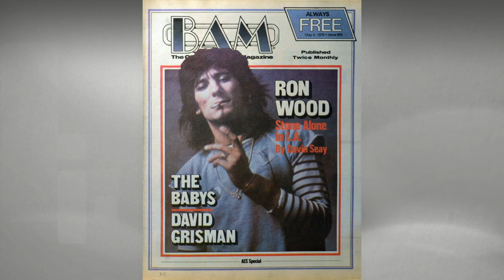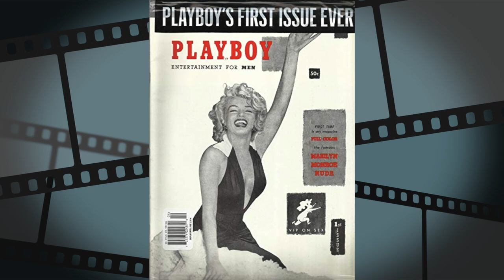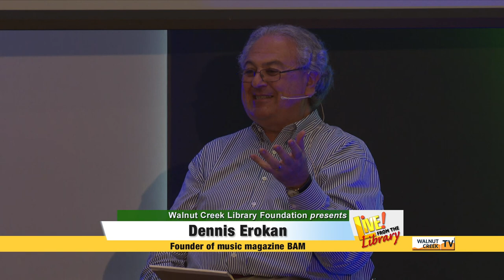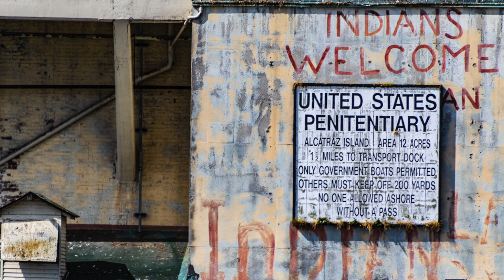Live! From the Libray: 1969 : One Giant Year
LIVE! from the Library will present 1969: ONE GIANT YEAR, an evening of memory, music, and discussion about the remarkable moments that forever defined the iconic era, on Wednesday, June 12, 2019, 7:00-8:30pm in the Oak View Room at the Walnut Creek Library, 1644 North Broadway.

The turbulent and transformative 1960’s had its chaotic and generation-defining finale in 1969, a year that brought us the Apollo 11 Moon Landing, Woodstock, the Stonewall Riots, the debut of Sesame Street, the Nixon Presidency, the Manson Murders, and the Beatles final public appearance, among many other significant events.

Meg Honey, an Adjunct Associate Professor at Saint Mary’s College of California, will facilitate a discussion about the social and political events of 1969, their important historical legacy, and their connection to our contemporary realities. Meg will be joined by Dennis Erokan, founder of the groundbreaking music magazine BAM in 1976, and founder and producer of the Bay Area Music Awards; and Dr. Glen Gendzel, Chair of the History Department at San Jose State University, and a California native.

Live! from the Library, produced by the Walnut Creek Library Foundation, features free public lectures, literary events, and cultural programs at the Walnut Creek and Ygnacio Valley libraries. Program sponsors are the East Bay Times, Friends of the Walnut Creek Library, and Minuteman Press Lafayette.